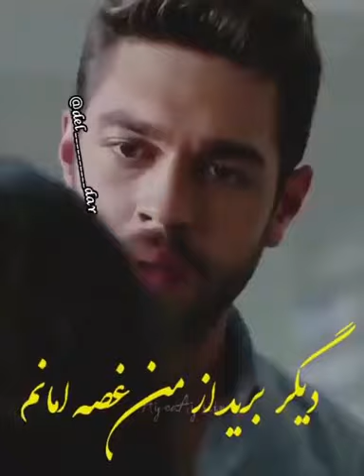saeed nazari herat